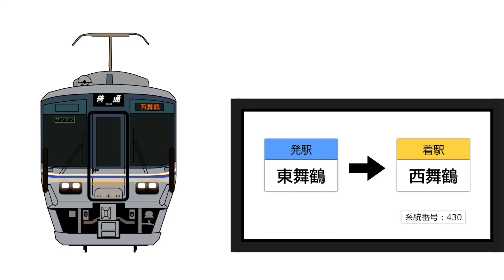運転区間1駅！ 舞鶴線 東舞鶴→西舞鶴行の前面展望動画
1日に1本のみ、昼間時間帯に運転される東舞鶴発西舞鶴行きの普通列車前面展望動画です。
ワンマン列車ですが、発着駅ともに有人駅であるため、運賃箱や整理券発券機は作動しません。
ワンマン運転時は通常、運転士乗務員室と客室とのドアが開けられていますが、本列車では閉められていました。
車両は223系5500番台2両編成です。運転区間は一駅ですが、営業距離は約7kmと、短くはありません。

〇この動画について
この動画は、小浜線PRプロジェクト実行委員会が撮影、投稿しているものです。

小浜線PRプロジェクト実行委員会では、小浜線やその沿線のPR活動を通し、観光客増加や小浜線利用者増加を目指し、活動しています。このチャンネルでは、小浜線のみならず、近隣路線である北陸線や舞鶴線の動画もアップしています。

This video is shot and posted by the Obama Line PR Project Executive Committee.